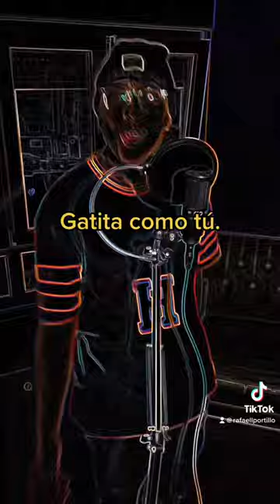RESPUESTA de PIQUE A SHAKIRA CHALLENGE by Rafaell Portillo 😨😨😨😨😨😨😨😨😨😨😨😨😨😨😨